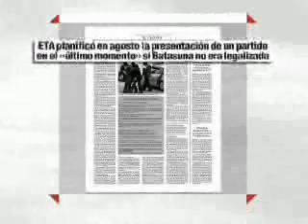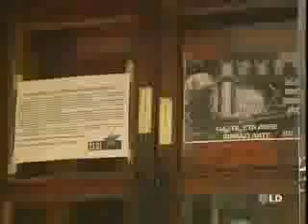Rajoy acertó: ZP cede a ETA y De Juana Chaos de paseo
La frase de Mariano Rajoy si Zapatero cede no habra bombas y si no cede las habra, era completamente acertada.
OPINION Editorial
MAS PRUEBAS CONTRA ANV
Los papeles incautados hace un mes a José Angel Lerín, miembro del comando Donosti, revelan que ya en agosto del año pasado ETA había desarrollado un plan para que Batasuna pudiera participar «legalmente» en las elecciones del 27 de mayo. Ese plan incluía la recomendación de acogerse a un partido tapadera «en el último momento» si antes se habían frustrado los intentos por concurrir a las elecciones con la marca Batasuna. El dato, por sí solo, ya es lo suficientemente revelador de que ANV forma parte de la estrategia marcada por la banda terrorista para su brazo político. Pero si además comprobamos que el programa dictado por ETA ha sido seguido paso a paso por Batasuna desde un principio, estamos ante otra evidencia de ese «vínculo» que Garzón no encuentra entre la formación ilegalizada y ANV.
La banda proponía que Batasuna se presentara con su propio nombre. Es lo que hizo con ASB: Abertzale Sozialisten Batasuna. «Si se le niega presentarse, en el último momento sacar una sigla nueva que posibilite participar, legalmente, en las elecciones», indicaba. Eso cuadra exactamente con lo que se ha hecho con ANV. También proponía ETA crear plataformas locales partiendo de las que ya se presentaron y fueron ilegalizadas en las últimas elecciones, una iniciativa que tendría por objeto «poner al Estado en un aprieto». Igualmente se ha seguido esa recomendación y, de hecho, cerca del 90% de las nuevas plataformas inspiradas por Batasuna incluyen candidatos de las que fueron rechazadas en las pasadas municipales.

No podemos confiar en que esta nueva información lleve al juez a cambiar de opinión en cuanto a la necesidad de ilegalizar a ANV, sobre todo después de que haya rechazado por supuesta falta de peso otras pruebas, como que esa formación era el repuesto que había previsto el jefe de ETA, Mikel Antza, o que Gorka Murillo, dirigente de Batasuna, haya confeccionado las listas de ANV en Navarra.

Sólo queda confiar, pues, en las palabras que el presidente Zapatero dirigió a sus seguidores ayer en Pamplona. Allí abandonó la ambigüedad de otras ocasiones y aseguró que se aplicará la Ley de Partidos «en su letra y espíritu», lo que anima a pensar que se revisarán concienzudamente las listas, aunque se presenten arropadas por siglas que no hayan sido ilegalizadas. Hemos defendido que si Batasuna llega a los ayuntamientos será por falta de voluntad política para impedirlo. Zapatero ha comprometido su palabra. Es cuestión de muy poco tiempo saber si la cumple.